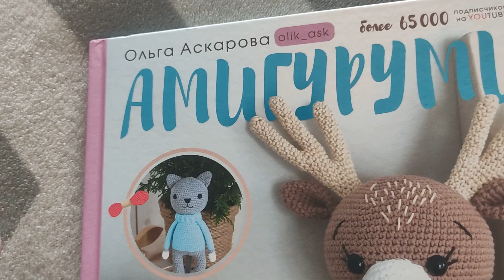Творческий влог #6 || Доделала львенка || Сделала фотобрелоки || Заканчиваю ковровую вышивку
В этом влоге я немножко приболевшая, с заложенным носом, но диким желанием творить:)
Показала законченные новые блокнотики, игрушку львенка, рассказала о том, с какой первоначальной целью задумывался мой канал и почему же все-таки в конце названия канала стоит Toys (игрушки). А еще немного процессов ковровой вышивки и другие мои творческие занятия.
Надеюсь, вам было интересно провести немного времени со мной.
МОИ МК (больше смотрите на канале):
Привет!) Меня зовут Настя, и это мой творческий канал. На данном канале я рассказываю о разных видах рукоделия, делюсь интересными техниками, обожаю пробовать новое и создавать авторские изделия.
Где еще меня можно найти:
ТикТок: krupinka_toys